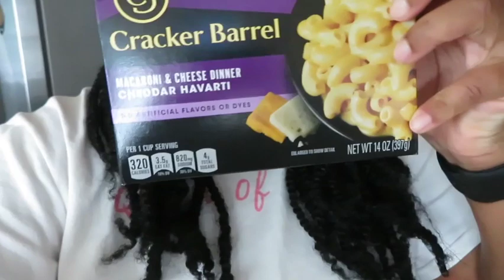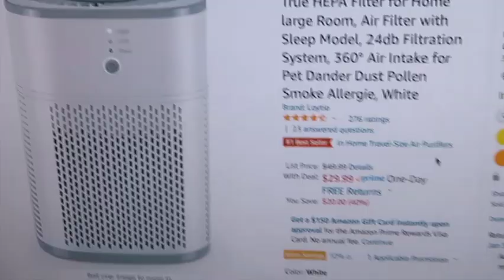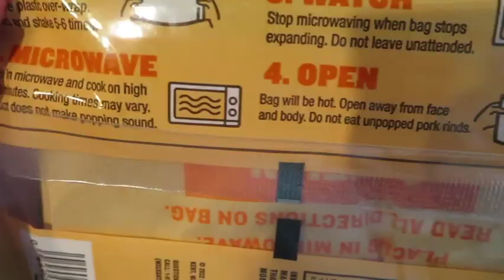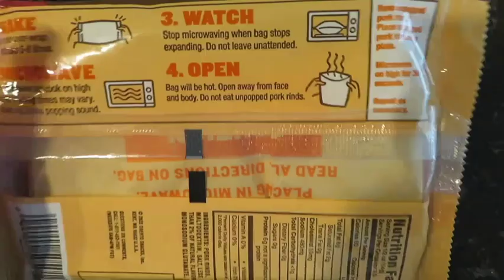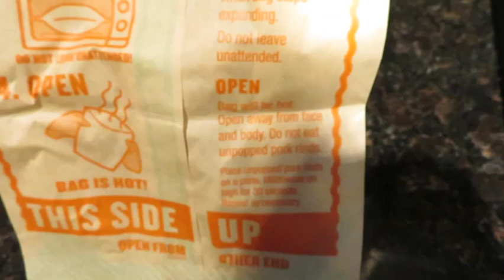WE TRIED MICROWAVABLE PORK RINDS!!! | The Ewing Family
HEY FAM!!! Welcome back to another video!

✔️BRAND AMBASSADOR
JAVY COFFEE